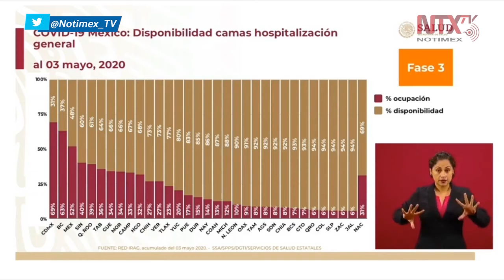Cerca del 70% de las camas están disponibles para atender pacientes con COVID-19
El subsecretario de Prevención y Promoción de la Salud, Hugo López-Gatell, refirió que hasta el momento, el 31% de las camas destinadas para atender COVID19 están ocupadas, manteniendo aún cerca del 70% de camas disponibles a nivel nacional.